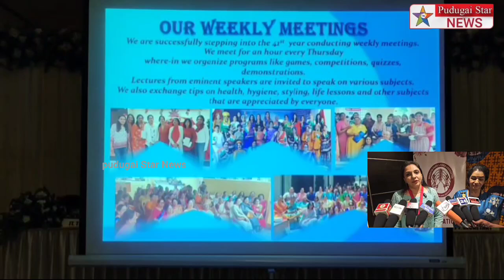பாரதி நகர் லேடிஸ் அசோசியேஷன் 41துஆண்டுவிழா நட்சத்திர ஓட்டலில் நடைபெற்றது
Captain news
Sun News
Jaya news
Puthiya thalaimurai news
Raj news
accident news
thefte news
sitting news
smuggling news
cinema news
grame news
village news
sports news
school news
article news
political news
accident news
India news
world news
sports news